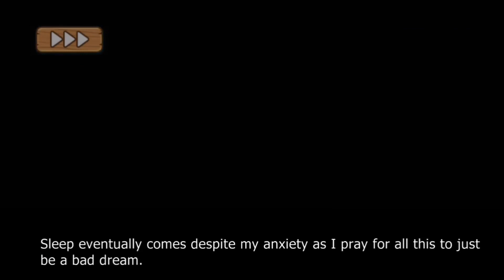Lovestruck: Castaway! Love's Adventure - TK Yoon S1E2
TK Season 1:

He's got the confidence of a charging bull and an attitude that drives you crazy. But there's something about his passion for exploration that you just can't ignore... Can you overcome your differences and get closer to him?